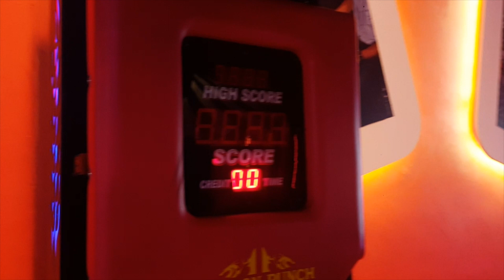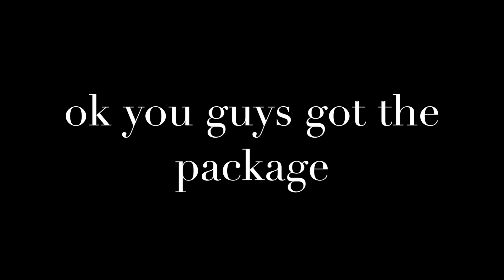The Package (Part Two)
Hi again, I said this would come out before 2018 ended, and so I delivered.